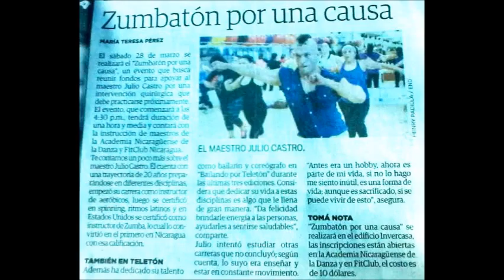MARIA JOSE EN HONOR A TU SALUD PROFESOR JULIO CASTRO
SALUD PARA QUE CONTINUES EN ESTA BELLA PROFESION.